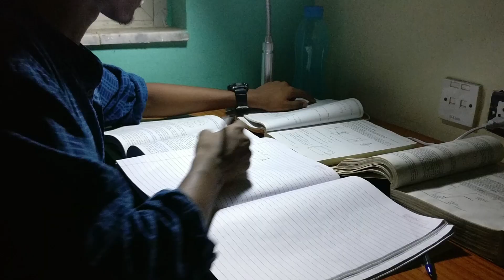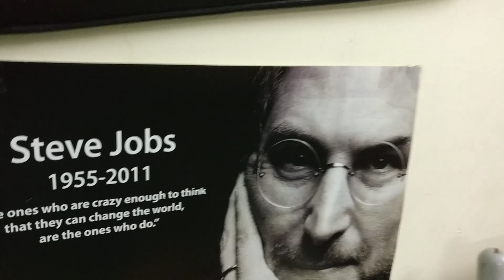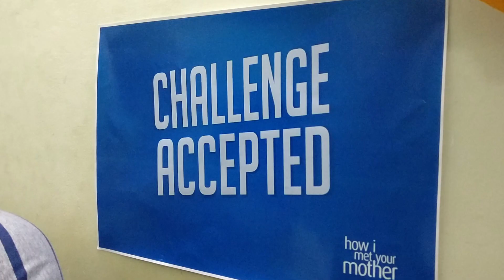h9 JEE Parody